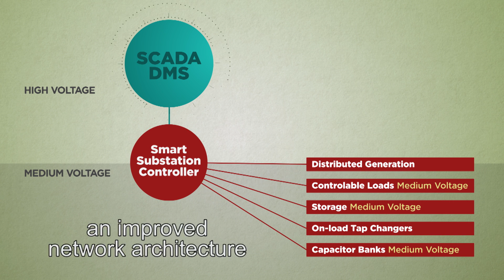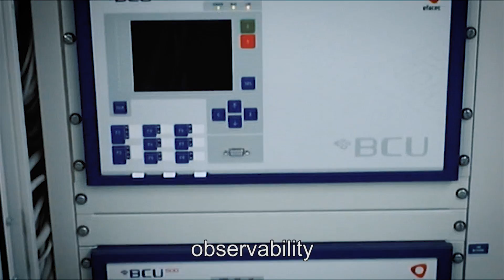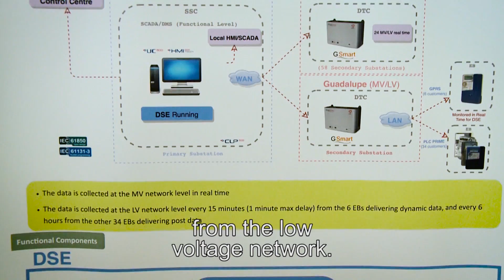SuSTAINABLE FP7 Project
Smart distribUtion System operaTion for mAximizing the INtegration of renewaABLE generation